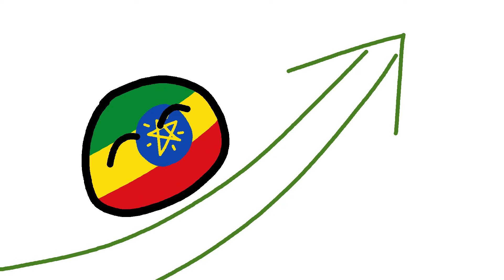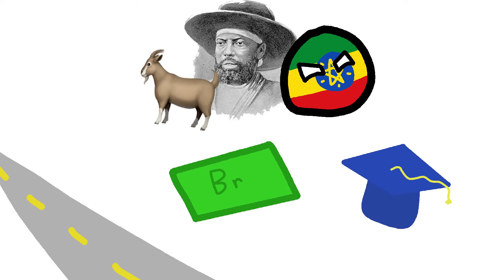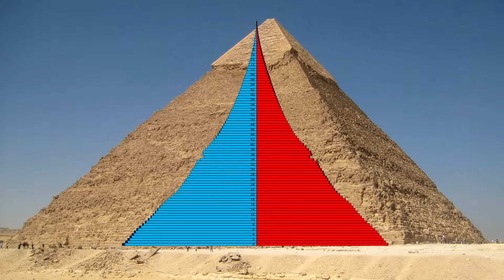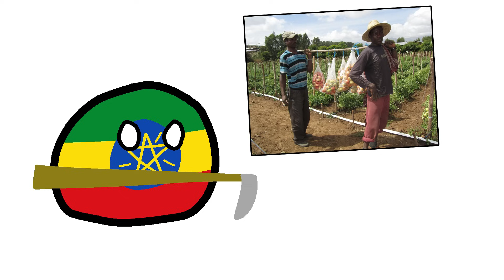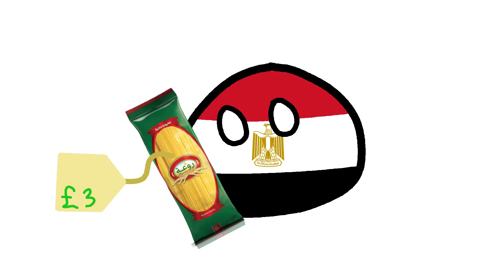Could Ethiopia Become THE African Power?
Ethiopia is a small country with huge potential.  It is the only African nation to avoid the European colonization, has a huge population, and has the best geography in Africa.  Ethiopia could very well become the African power of the future.  So will it?

0:00 Ethiopia
0:54 Geography Jumble
3:25 History Hysterics
7:05 Demographic Daunts
9:16 Economic Explosions
10:46 African Action
14:53 The African Power

Countryball, Polandball, Alternate History, History of Africa, Africa, African, Ethiopia, Ethiopian Future, Ethiopian Economy, h0ser, hoser